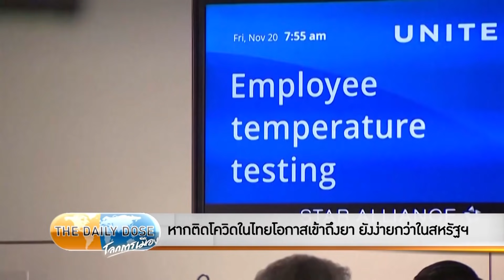The Daily Dose - ไม่ต้องบินไปฉีดที่สหรัฐฯ แล้ว เขาอาจปล่อยเข้าถ้าฉีดมาก่อนเท่านั้น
รายการ TheDailyDose ประจำวันที่ 5 สิงหาคม 2564